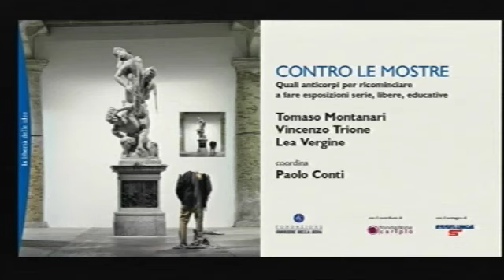CONTRO LE MOSTRE. QUALI ANTICORPI PER RICOMINCIARE A FARE ESPOSIZIONI SERIE, LIBERE, EDUCATIVE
Questo video fa parte del progetto "Fondazione Corriere Rewind", in cui ogni settimana condividiamo un video dall’archivio degli incontri, per “riavvolgere” e ripercorrere l'attività della Fondazione.

L'incontro "Contro le mostre. Quali anticorpi per ricominciare a fare esposizioni serie, libere, educative" è stato realizzato il giorno 30 ottobre 2017 con il sostegno di Esselunga e con il contributo di Fondazione Cariplo.

Intervengono Tomaso Montanari, Vincenzo Trione, Lea Vergine.
Coordina Paolo Conti.

"Contro le mostre" di  Tomaso Montanari e Vincenzo Trione è pubblicato da Einaudi.